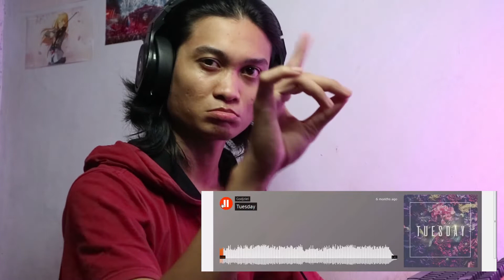INI LAGU DJ INDONESIA KOK MAKIN GILA YA, PARAH!!!! [REACT EDM INDO PART 2]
Gak ngerti sumpah gimana mereka pada bikin music se gila ini!

1.

2.

3.

4.

5.

And Share to :) Enjoy